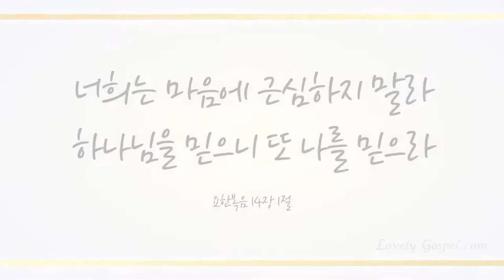그 크신 하나님의 사랑 (The Love of God is Greater Far, 304장) - 이지원 (Lee jee won)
피아노 - 이지원

찬송645곡 중 러블리 가스펠의 28번째 찬송 연주곡으로 피아니스트 이지원님의 ‘그 크신 하나님의 사랑 (찬송가 304장)' 들려 드립니다.

우리에게 참된 믿음 이외엔 어떤 것도 요구하지 않으시는 길이요 진리요 생명이신 그리스도로 사단의 일을 멸하시고 모든 죄와 사망 권세에서 빠져나와 아버지 하나님을 직접 만나게  하신 그 큰 사랑에 감사하며 이 찬양 바칩니다~♡